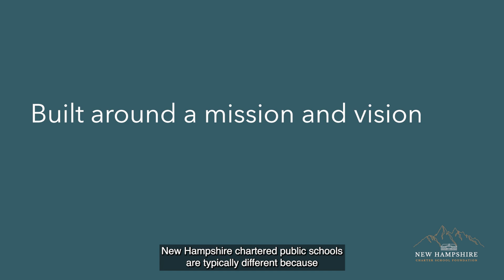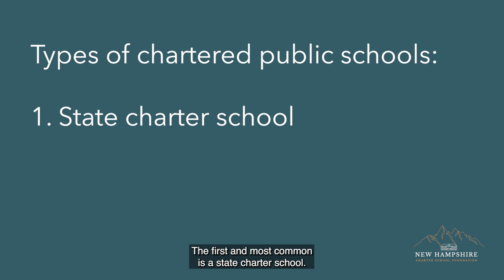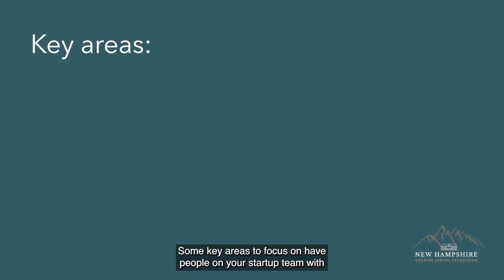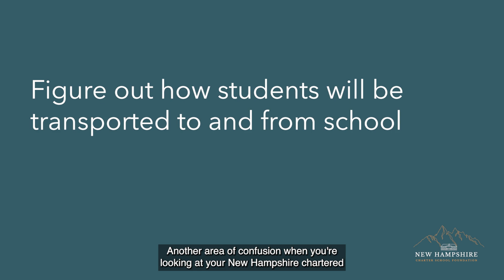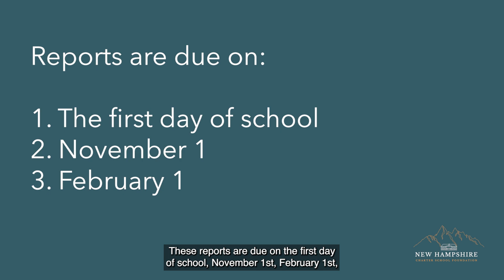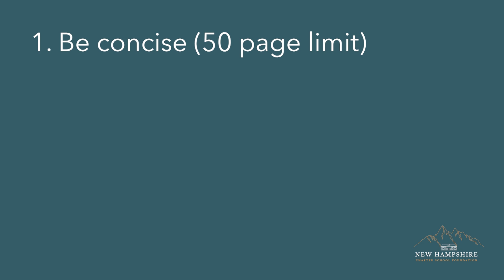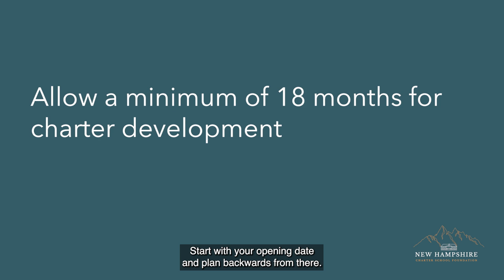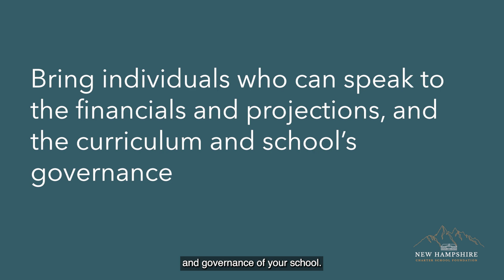Starting A Charter School